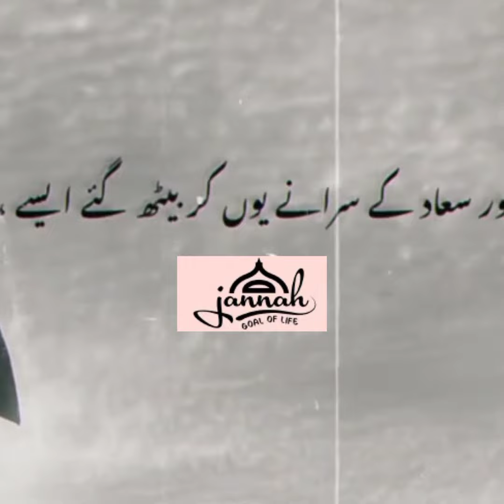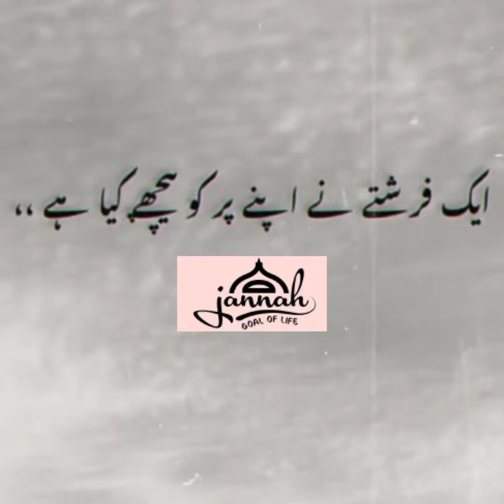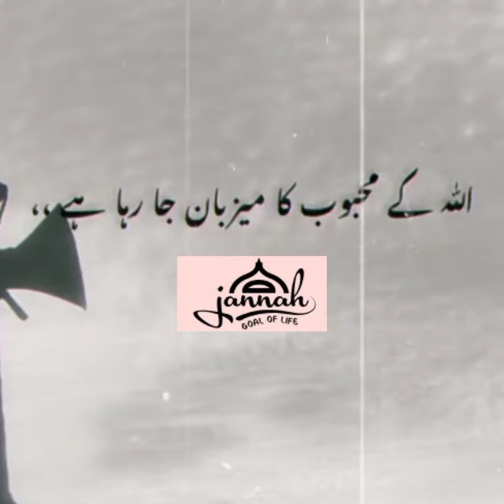Molana Tariq Jameel Emotional Bayan 🥺🥺 || Must Listen